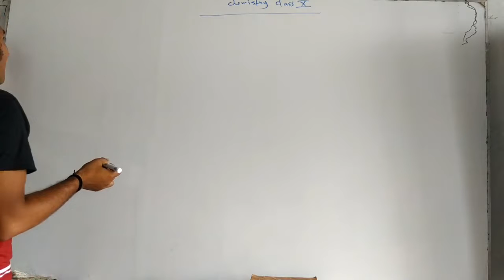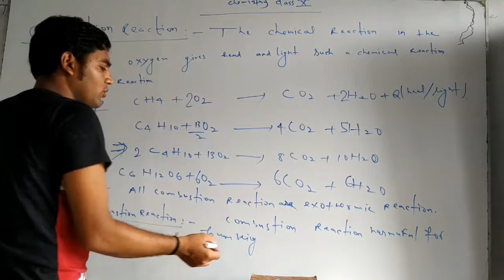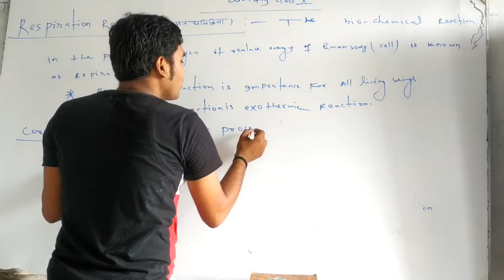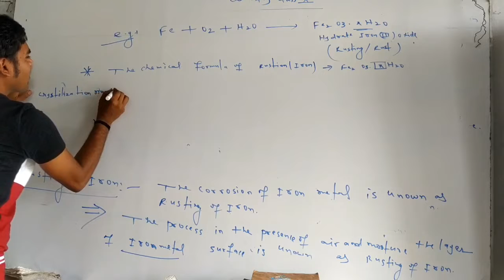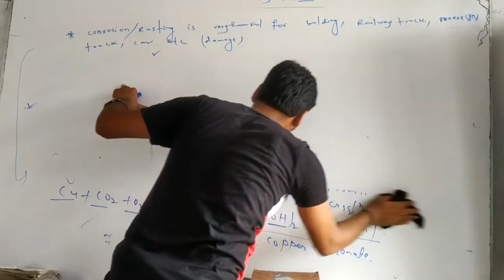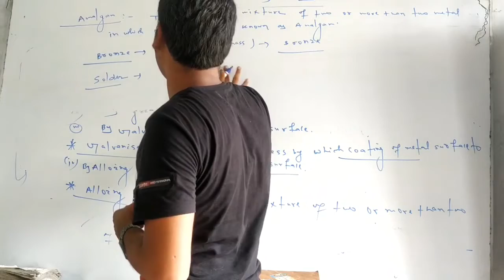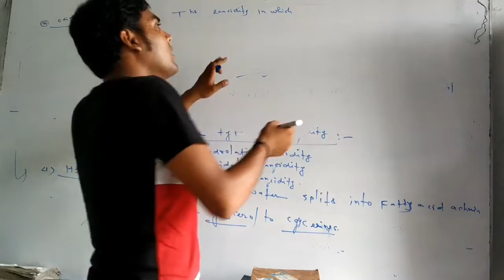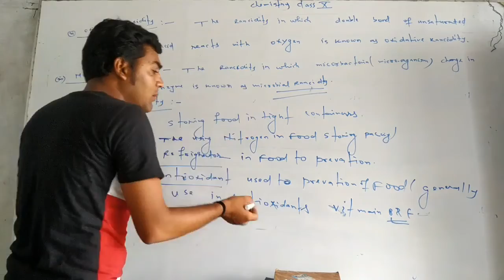CHEMUCAL REACTION &EQUATION Class10th (part 7th) By sumit sir